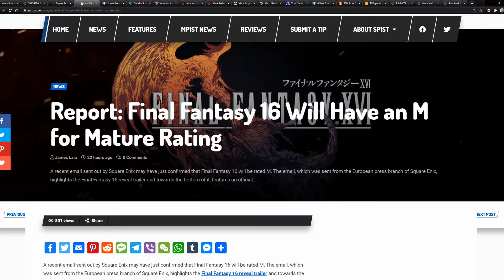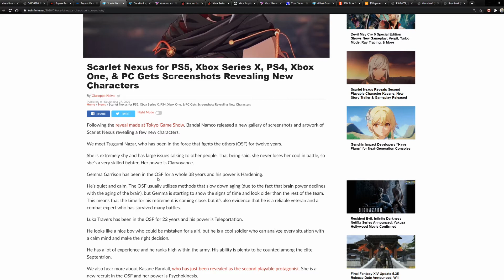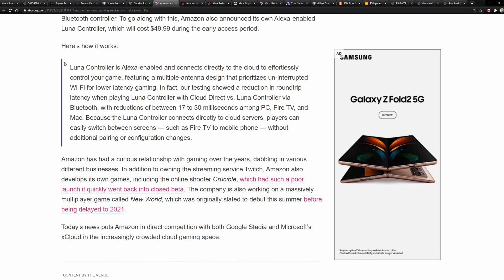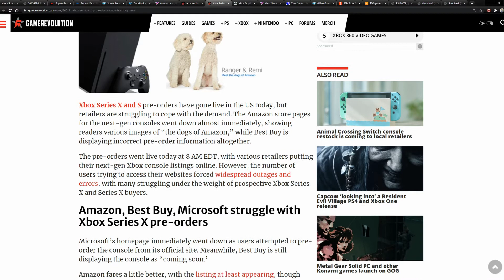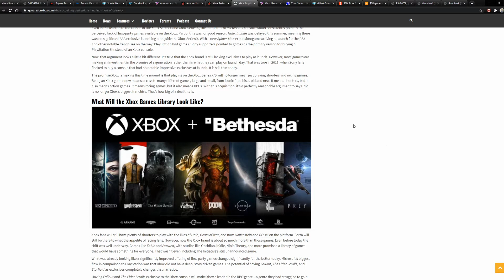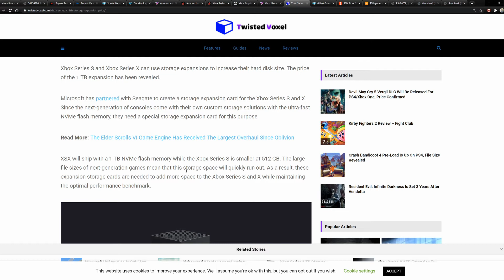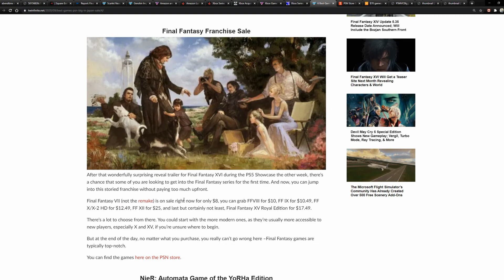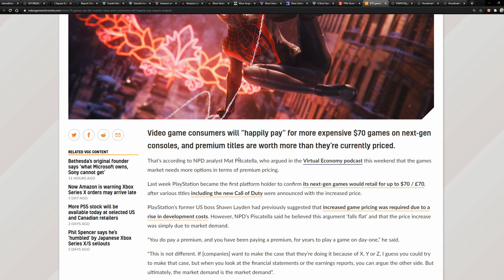NieR Replicant, FF16, Amazon Luna, Xbox Gamepass, PSN Sales, $70 Games and More - Abend Time #005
On this week's episode of the Abend Time gaming podcast live from Radio Trista, we discuss the upcoming NieR Replicant collector's edition, Final Fantasy 16's M rating, Amazon's new streaming service Luna, Xbox Gamepass and the new SSD pricing, Playstation Network Sales, and the question of the week with regards to new games being priced at $70!

Be sure to tune in every Sunday evening for a new episode of Abend Time on Radio Trista.

Artwork Source: "Accel World + Sword Art Online Drama CD Ordeals of Kirito キリトの受難"

The Legend of Heroes: Trails of Cold Steel - Abend Time

Album: Trails of Cold Steel III Original Soundtrack